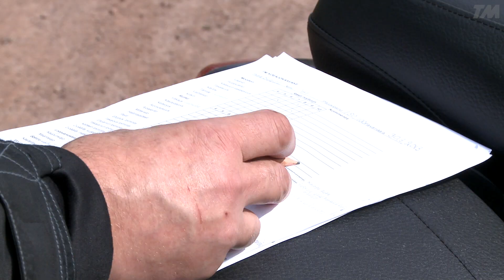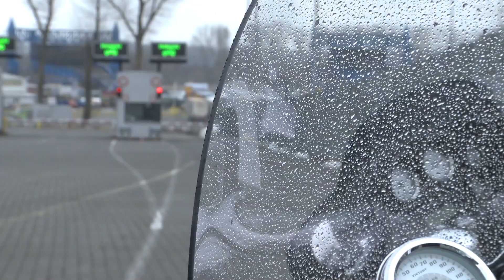Custom-moottoripyörät vertailussa - testiajoissa havaittua (full hd)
Tekniikan Maailma testasi neljää suurta custom-moottoripyörää huhtikuussa Saksassa välillä hyisissäkin olosuhteissa. Lisäksi mukana oli kolmipyöräinen Can-Am Roadster RT LE. Vertailu julkaistiin TM:ssa 10/13.